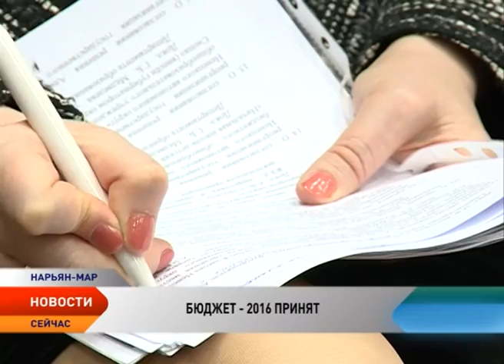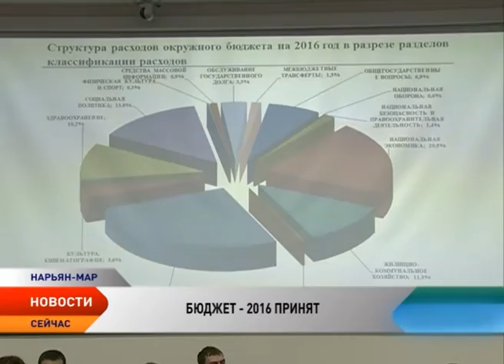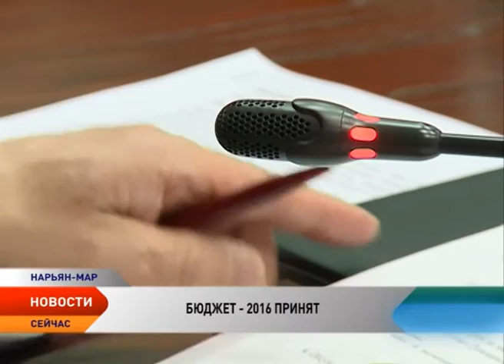Бюджет Ненецкого округа на 2016 год принят депутатами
Бюджет Ненецкого округа на 2016 год принят. Депутаты окружного парламента утвердили главный финансовый документ сразу во втором и третьем окончательном чтении. Бюджет Ненецкого округа по аналогии с федеральным бюджетом стал однолетним, поэтому и нацелен только на решение приоритетных задач развития региона в 2016 году.

Начиная с 2016 года окружной бюджет формируется в программном формате. Доля расходов окружного бюджета в рамках государственных программ составит 97,7 %. В проекте окружного бюджета на 2016 учтены ассигнования на реализацию 25 госпрограмм. По словам главного финансиста региона Татьяны Логвиненко в 2016 году по сравнению с 2015 годом распределение ассигнований по разделам в процентном отношении к общим расходам не изменилось.

Основные расходы бюджета на 2016:

Образование  — 4 918,6 млрд рублей

Национальная экономика — 3 817,1 млрд рублей

Социальная политика — 2 567,6 млрд рублей

ЖКХ — 2 100,4 млрд рублей

Здравоохранение — 1 905,9 млрд рублей

Наибольший удельный вес составляют расходы по образованию — почти 5 млрд рублей или 26,4 % от общих расходов бюджета. Расходы в области национальной экономики составят более 3 млрд 800 млн рублей, или 20,5 % от всех расходов казны. На социальную политику направят более 2,5 млрд рублей, более 13% бюджета. Более 2 млрд составит бюджет сферы жилищно-коммунального хозяйства. Более 1,9 млрд направят на здравоохранение.